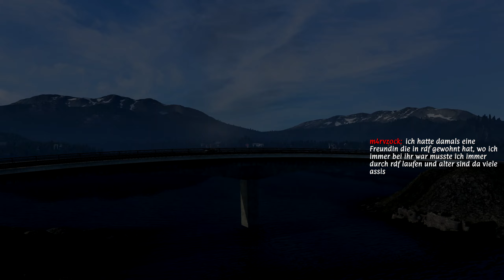Euro Truck Simulator 2 🚚 #013 - Mit einem IiiiiiiiVECO von Tórshavn (FO) nach Vaasa (Fl) [Teil II]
Mein privater Rechner ist nicht der beste, deswegen sry für einige mögliche Lags, und dass das Spiel nicht in dem Zustand (4k) gespielt werden kann, wie ihr es gerne möchtet.
Wer damit ein Problem hat, kann gerne gehen dort ist die Tür, für alle anderen Viel Spaß mit dem Let´s Play :)
Vorab ein eigenes Wort:
Ich werde bestimmt ab und zu einige Unfälle bauen oder nicht verkehrsgerecht fahren, das ist keineswegs nachahmungswürdig, das heißt ihr solltet so weder im Straßenverkehr fahren, noch sich ein Beispiel an mir nehmen und / um dann zu behaupten "Ja Phanto fährt aber auch so", ICH BIN IN DIESER HINSICHT KEIN (!) VORBILD!!!
ÜBER "Euro Truck Simulator 2"
Am Anfang muss der Spieler eine Stadt wählen, in der die Karriere beginnt und das eigene Unternehmen seinen Sitz hat.
Zu Beginn der Karriere werden Schnellaufträge durchgeführt, dabei bekommt der Spieler einen LKW gestellt, anfallende Kosten für Diesel und Maut werden vom Arbeitgeber übernommen. Im weiteren Verlauf der Karriere kann der Spieler mit seinem verdienten Geld oder einem zusätzlichen Kredit einen eigenen LKW erwerben und im Frachtmarkt Aufträge annehmen.
Jeder erfolgreich absolvierte Auftrag bringt Geld sowie Erfahrungspunkte, mit denen der Spieler im Level aufsteigt und Fähigkeitspunkte verdient.

Folgende Fähigkeiten stehen zur Verfügung:
    ADR-Klassen
    Fernfahrten
    Hochwertige Frachten
    Zerbrechliche Frachten
    Just-in-time-Lieferungen
    Sparsame Fahrweise
Folgende LKW-Hersteller sind im Euro Truck Simulator 2 vertreten:
    DAF
    Iveco
    MAN
    Mercedes-Benz
    Renault Trucks
    Scania
    Volvo

Darüber hinaus steht eine ständig wachsende Anzahl an Modellen internationaler Auflieger-Hersteller, wie Krone oder Schwarzmüller zur Verfügung.
Im Spiel können insgesamt 228 Städte in 24 verschiedenen Ländern (Belgien, Deutschland, Frankreich, Großbritannien, Italien, Luxemburg, den Niederlanden, Österreich, der Schweiz (Hauptspiel), Polen, der Slowakei, Tschechien, Ungarn (Going East! DLC), Schweden, Norwegen und Dänemark (Scandinavia DLC)) mit 15 fiktionalen Unternehmen und 100 verschiedenen Frachttypen befahren werden.
Außerdem erweitert das DLC Vive la France!, das im Hauptspiel nicht vollständig enthaltene Frankreich.
Durch das DLC Italia wird seit dem 5. Dezember 2017 das im Hauptspiel nicht vollständig enthaltene Italien erweitert.
Am 29. November 2018 wurde das DLC Beyond the Baltic Sea veröffentlicht, welches zusätzlich einen Teil Finnlands und Russlands, sowie Litauen, Lettland und Estland hinzufügt. Mitgeliefert werden im DLC 24 neue Städte. Am 5. Dezember 2019 wurde Road to the Black Sea veröffentlicht, welches Rumänien, Bulgarien und den europäischen Teil der Türkei hinzufügt.
Am 8. April 2021 erschien das nächste DLC Iberia, welches Spanien und Portugal beinhaltet.
Am 5. März 2021 kündigten die Entwickler zudem eine erneute Erweiterung in Richtung Osten an: Mit dem DLC Heart of Russia, welches seit Mitte 2020 entwickelt wird, soll der europäische Teil Russlands seinen Weg in das Spiel finden; inklusive der größten Stadt Europas, Moskau.

Im Februar 2016 wurde ein Ableger des Spiels, der American Truck Simulator, veröffentlicht, welcher in Kalifornien, Nevada, Arizona, New Mexico, Oregon, Washington, Utah, Idaho und Colorado spielt.
Twitch (dort streame ich das Spiel live)
Dieses Let´s Play wurde Ihnen päsentiert von Phantomias, Vielen Dank fürs zuschauen ;)
Bis die Tage zur nächsten Folge "Euro Truck Simulator 2"